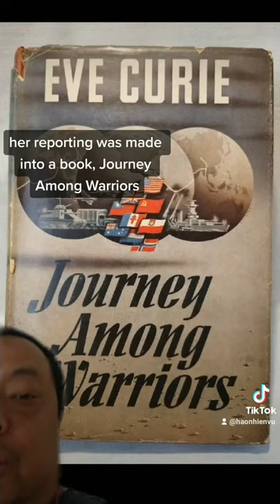The other Curie daughter is b*dass OG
Marie Curie's younger daughter was not a scientist bit was even more badass than her mother.